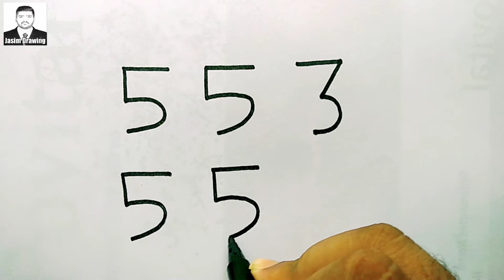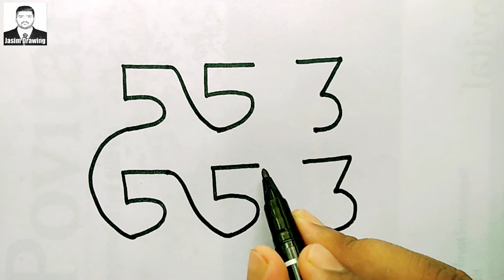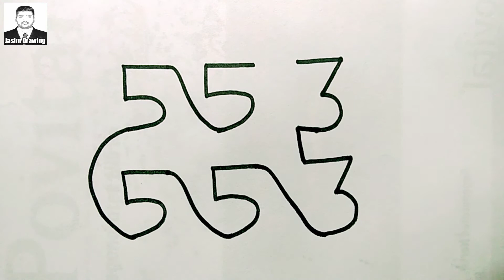Draw (Dog)🐕 from 553 number । How to draw Dog use 553 । Very easy drawing step by step for beginners